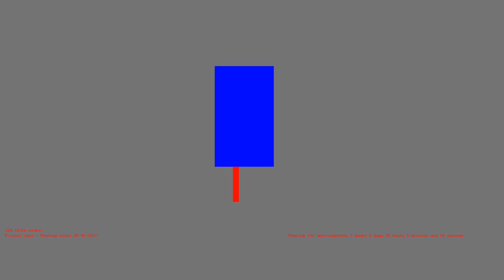1487016568 - Webdriver Cavi - F_0